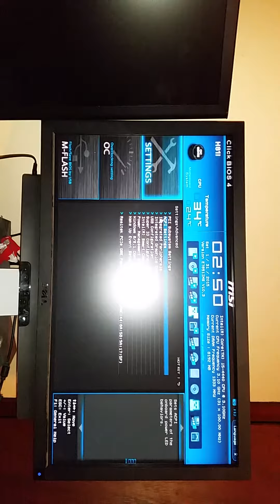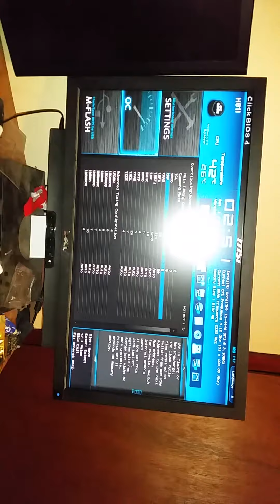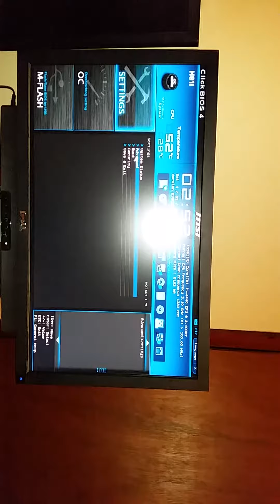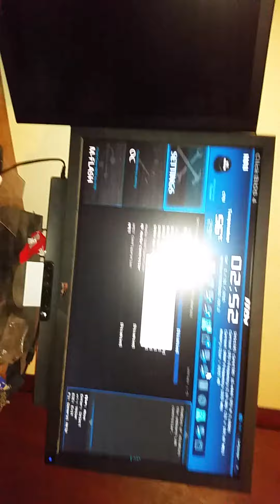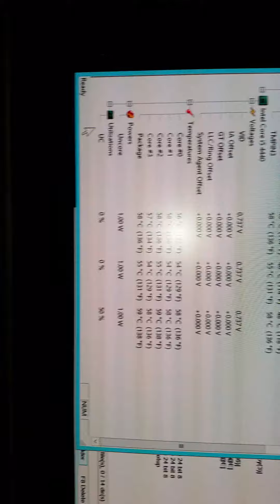msi bios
msibios